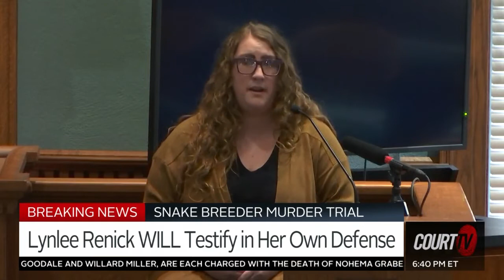Court TV | Attorney Jamie White on shocking witness testimony at the "Snake Breeder Murder" Trial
Michigan attorney​ Jamie White of White Law PLLC joins Court TV to weigh in on witness testimony by the coworker, Ashley Shaw, who claims she helped Lynlee Renick plan the murder of her husband, snake breeder Ben Renick.

What is Ashley Shaw's motivation and can she be considered a credible witness?